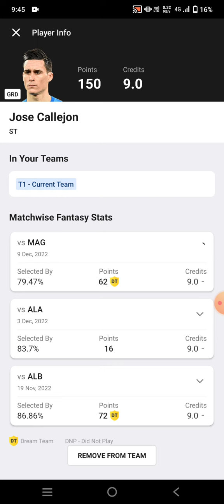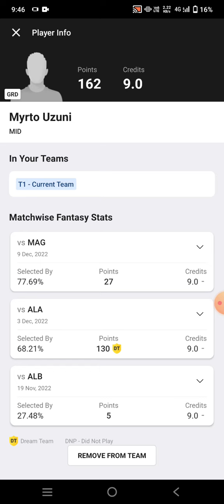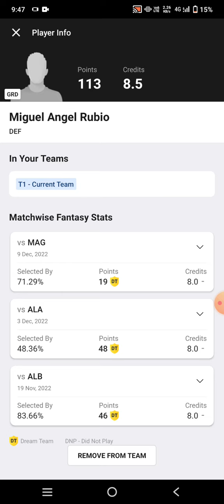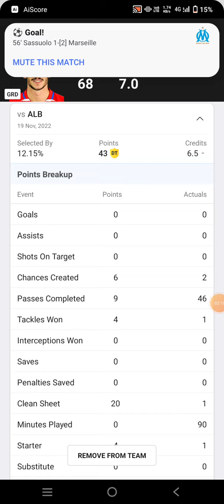GRD vs BUR Football Dream11 Team prediction win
grd vs bur
grd vs bur Dream11
grd vs bur Dream11 prediction
grd vs bur prediction

own risk"

1. This analysis  is based on my

2.Dream11 takes great care to comply with all central and state legislation in India to ensure that  users are fully protected. Every contest on  platform is carefully designed to comply with applicable statutes and regulations in India.

Thanks